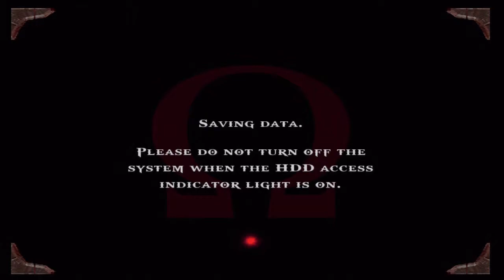God of war pt 4